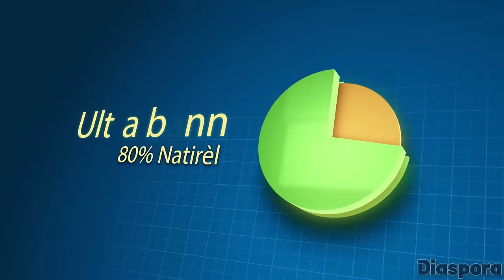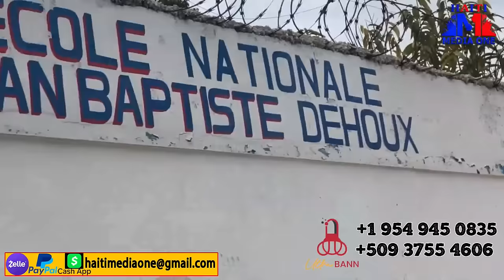Gad Aksyon Malonèt Gwoup Polisye DCPJ Yo Fè Nan Arestasyon Banatte Daniel La, KI Ka Koz Yo Antrave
Morvan John Colem Sanble Se Directè Adjwen DCPJ.